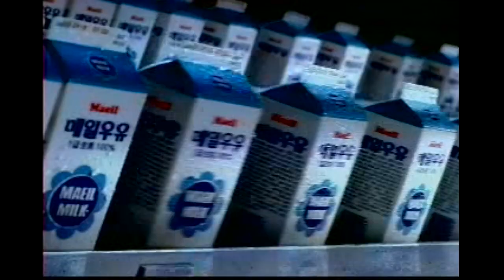매일유업 매일우유 CF (새벽정신 2편)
"세상의 모든 아침을 위해, 가장 신선한 우유를 만들기 위해 그 순수한 엄마의 마음처럼 세상을 먼저 깨우고 달려오는 사람들의 새벽정신"을 담은 메시지를 전달한 매일유업의 매일우유 CF.